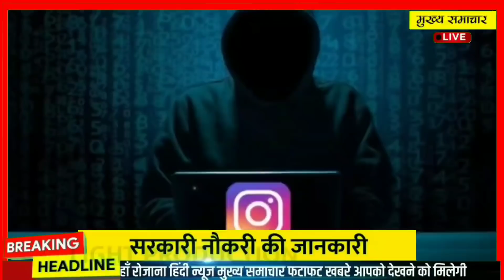दिसंबर 2021 के मुख्य समाचार,PM Modi,politics up vidhansabha election Rahul Gandhi,kishan andolan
आज 22 दिसंबर 2021 का मौसम, Mosam ki jaankaari, April Ka mosam vibhag aaj Weather news, LIC, SBI

1. weather forecast
2. weather today
3. weather forecast India
4. weather report
5. rain weather
6. आज का मौसम कैसा रहेगा 2021
7. आज के मौसम का हाल
8. मौसम समाचार
9. मौसम विभाग
10. कल का मौसम कैसा रहेगा
11. आज के मौसम की जानकारी
12. आज रात का मौसम कैसा रहेगा
13. कल का मौसम कैसा रहेगा
14. आज का मौसम दिल्ली
15. आज का मौसम पंजाब
16. आज का मौसम उत्तर प्रदेश
17. आज का मौसम कैसा रहेगा 2021
18. आज रात का मौसम कैसा रहेगा
19. आज का मौसम दिल्ली
20. कल का मौसम कैसा होगा
21. आज का मौसम का हाल वीडियो
22. मौसम समाचार